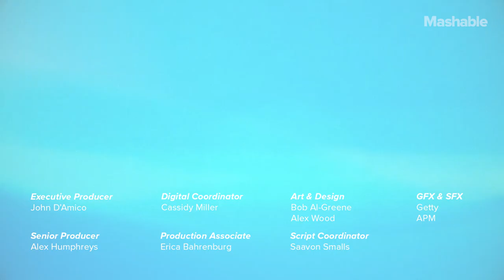This Medical Wearable Is Made Of Pencil and Paper | Future Blink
Researchers at the University of Missouri created a wearable that measures temperature and even glucose levels.